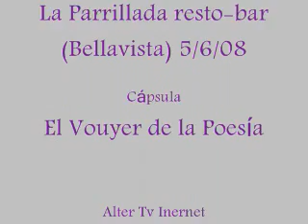Carlos Cepeda en: Ciclo México-Bolivia-Chile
El Poeta  lee en:Ciclo de Lecturas Poéticas y Diálogos México-Bolivia-Chile. 5 de Junio de 2008.
En vivo de El Alonso Tapia lee en el recital: 38 Poetas Bajo el Mar. Realizado en RestoClub Mar, Bilbao 2485. 28 de Mayo de 2008.
En vivo desde El Voyeur de la Poesía para La Belleza de No Pensar. Realización Audiovisual; Ignacio Muñoz.
Movimiento Lúdico Films. Videolog Blog